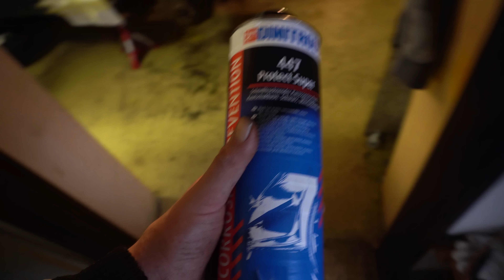Pískování, ochranný nástřik - ženská maká - Repas Feldy #2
Mroauto – Sponzor pořadu – Do poznámky objednávky: Bez komprese a obdržíte 3% slevu.
Podívejte se na tuto stránku.
Trička, mikiny, čepice, samolepky nebo hrneček? Auto móda u nás taky frčí!
Sociální sítě také máme.
Druhý YT kanál – PC, Editace videí, unboxingi atd